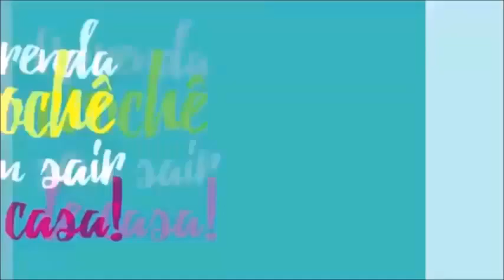PASSO A PASSO SQUARE EM CROCHÊ + COMO FAZER A UNIÃO/DIANE GONÇALVES